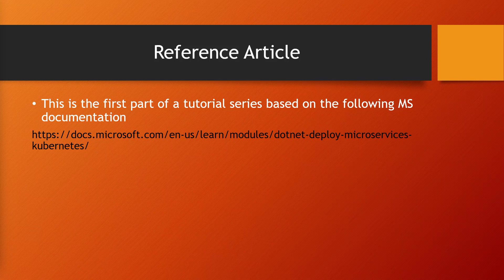Deploying a .NET Microservice to Kubernetes (Introduction)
🚀🎓 Next This is a Microsoft article-based tutorial series. This lecture introduces a use case scenario to discuss the containerization of an existing microservice and orchestration.